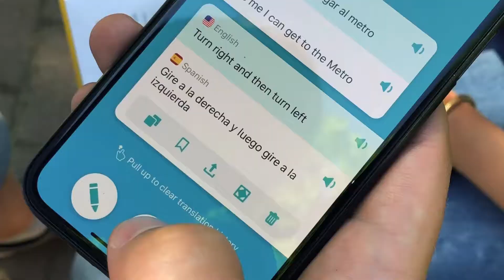Olya+Gena 1920x1080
Speak Spanish, French, Korean and many other languages by tapping a button and speaking in your native language. Travelling? New acquaintances? Just tap the button and have a conversation!